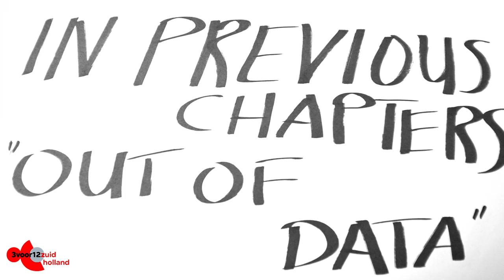Eendrachtfestival 3.0 - In Previous Chapters - Out of Data - 3voor12 zuid-holland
In Previous Chapters - Out of Data
Opgenomen in RET Metrostation Eendrachtsplein tijdens Eendrachtfestival 3.0
Videografen:
Marcel van Leeuwen
Joyce Moes
Edit:
Marcel van Leeuwen